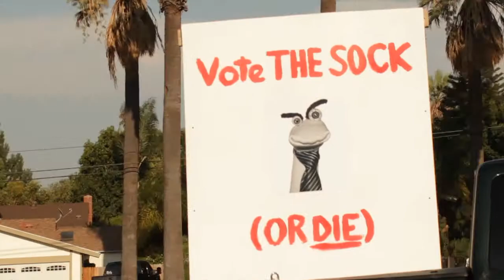Micah Delhauer - Editor's Reel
Micah Delhauer's editing reel.